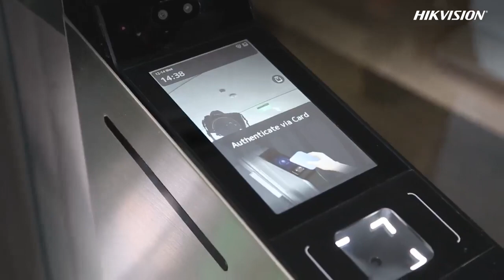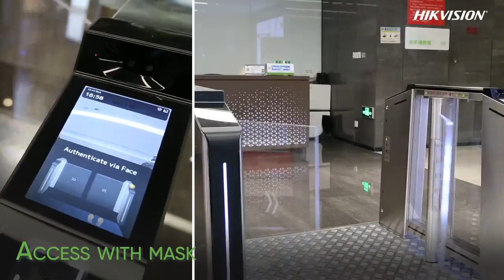Hikvision Smart Turnstile - Cửa Xoay Thông Minh Hikvision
Xem video mở hộp này và tìm hiểu cách hoạt động của cửa quay thông minh Hikvision trong cuộc sống hàng ngày.